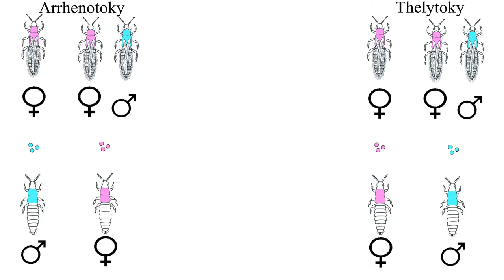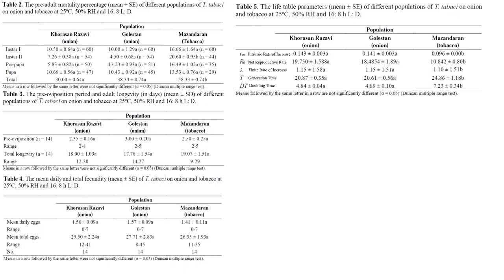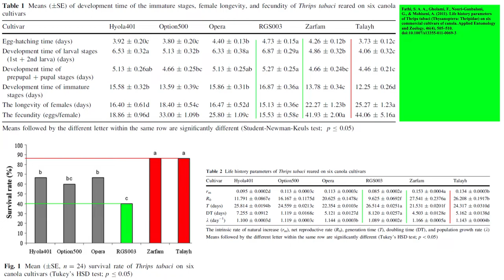Thrips tabaci [Onion Thrips]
--Literature Reference

Brunner, P. C., Chatzivassiliou, E. K., Katis, N. I., & Frey, J. E. (2004). Host-associated genetic differentiation in Thrips tabaci (Insecta; Thysanoptera), as determined from mtDNA sequence data. Heredity, 93(4), 364–370. doi:10.1038/sj.hdy.6800512

Gill, H. K., Garg, H., Gill, A. K., Gillett-Kaufman, J. L., & Nault, B. A. (2015). Onion Thrips (Thysanoptera: Thripidae) Biology, Ecology, and Management in Onion Production Systems. Journal of Integrated Pest Management, 6(1), 6–6. doi:10.1093/jipm/pmv006

Li, X.-W., Wang, P., Fail, J., & Shelton, A. M. (2015). Detection of Gene Flow from Sexual to Asexual Lineages in Thrips tabaci (Thysanoptera: Thripidae). PLOS ONE, 10(9), e0138353. doi:10.1371/journal.pone.0138353

Infante, F., Ortíz, J. A., Solis-Montero, L., Mound, L. A., & Vega, F. E. (2017). Thrips (Thysanoptera) of Coffee Flowers. Annals of the Entomological Society of America, 110(3), 329–336. doi:10.1093/aesa/saw101

MacIntyre Allen, J. K., Scott-Dupree, C. D., Tolman, J. H., & Ron Harris, C. (2005). Resistance ofThrips tabaci to pyrethroid and organophosphorus insecticides in Ontario, Canada. Pest Management Science, 61(8), 809–815. doi:10.1002/ps.1068

Koschier, E. H., & Sedy, K. A. (2003). Labiate essential oils affecting host selection and acceptance of Thrips tabaci lindeman. Crop Protection, 22(7), 929–934. doi:10.1016/s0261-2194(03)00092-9

Koschier, E. H., Sedy, K. A., & Novak, J. (2002). Influence of plant volatiles on feeding damage caused by the onion thrips Thrips tabaci. Crop Protection, 21(5), 419–425. doi:10.1016/s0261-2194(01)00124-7

Fathi, S. A. A., Gholami, F., Nouri-Ganbalani, G., & Mohiseni, A. (2011). Life history parameters of Thrips tabaci (Thysanoptera: Thripidae) on six commercial cultivars of canola. Applied Entomology and Zoology, 46(4), 505–510. doi:10.1007/s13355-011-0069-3

Picture of Alternaria pori: Howard F. Schwartz, Colorado State University, Bugwood.org

Iris Yellow Spot Virus of Onion: Lindsey J. du Toit, Gary Q. Pelter, and Hanu R. Pappu, Washington State University, Department of Plant Pathology, 16650 State Route 536, Mount Vernon, WA 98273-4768

Tomato Spotted Wilt Virus Picture:  H.R. Pappu

Tobacco Streak Virus:  Paul Bachi, University of Kentucky Research and Education Center, Bugwood.org